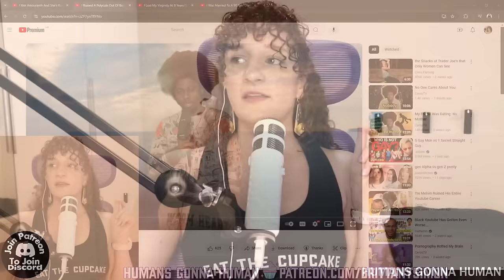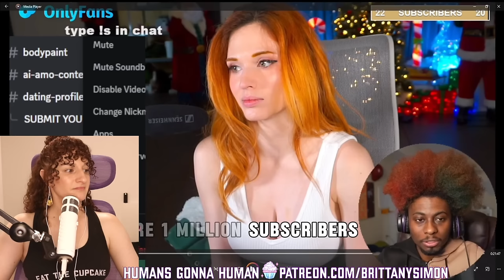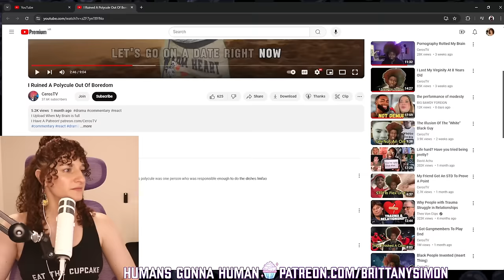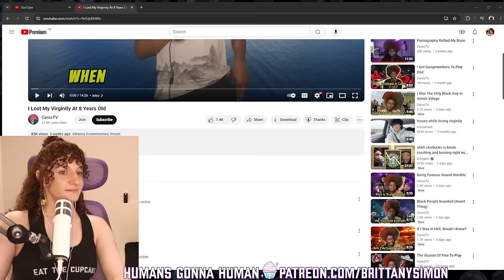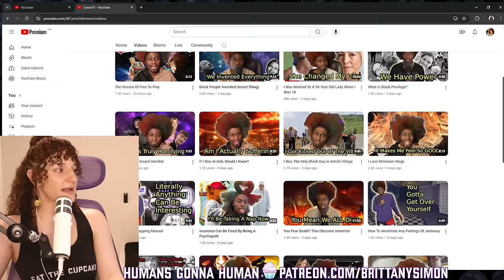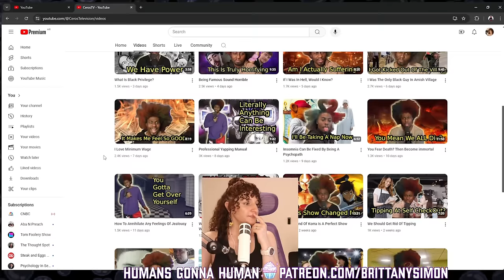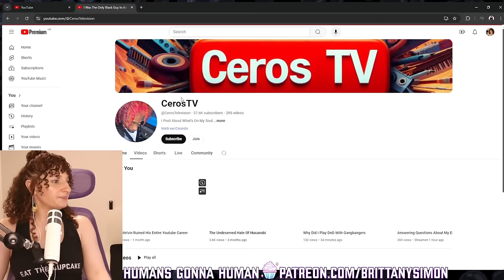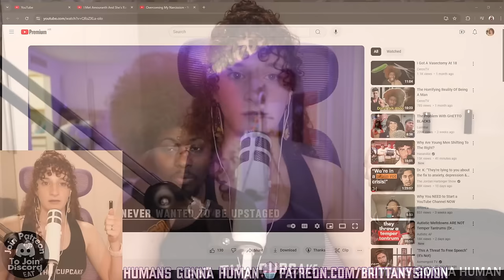CerosTV Isn't Introspective. He's Just Traumatized...